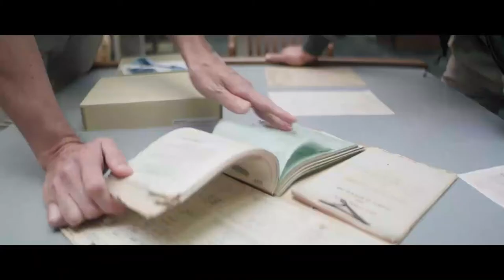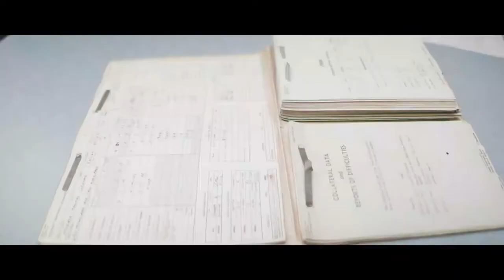IWC - Celebrating the 75th Anniversary of the BLUE ANGELS l Jura Watches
IWC Schaffhausen congratulates the “Blue Angels®” U.S. Navy Flight Demonstration Squadron on their 75th Anniversary, introducing a stunning ceramic pilot's chronograph edition.